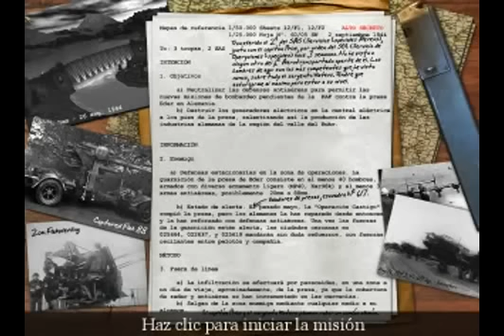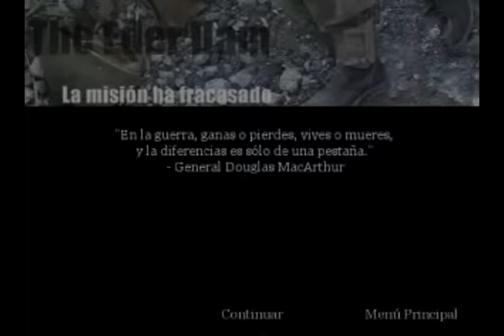Call of duty parte 10 por Fragnaticc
VIDEO INFORMATIVO al inicio del video... veanlo q es importante!